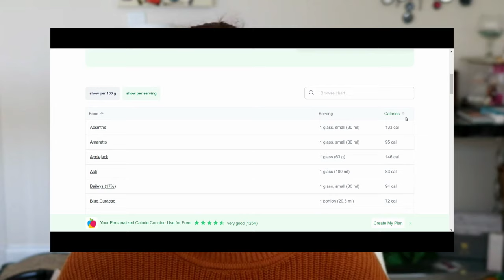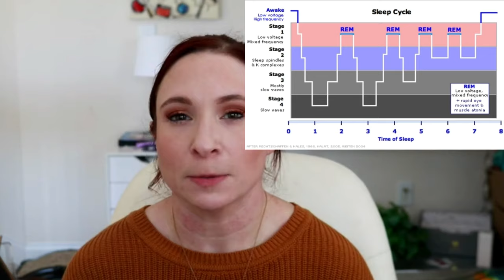Therapist Reacts to Jaclyn Hill's "I Quit Drinking For 90 Days-Here's What Happened!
Today I am putting on my therapist cap as a licensed professional counselor as well as my fitness and wellness cap to discuss Jaclyn Hill's latest video "I quit drinking for 90 days-here is what happened!

This was a very interesting exploration of her experiences. I do want to be clear that I am not intending to paint her as a victim and I recognize that she has hurt many people. These symptoms are not intended to defend or excuse the behaviors.

My name is Alexandria. I am a 34 year old toddler mom, therapist, and gym rat. I want to help YOU meet your weight loss and health goals by sharing my experience with you. Today we are talking about ways to stay motivated to lose weight and keep it off! I have been able to keep the weight off for over a year and I know you can do the same!

Verse of the day:

1 John 4:19 ESV